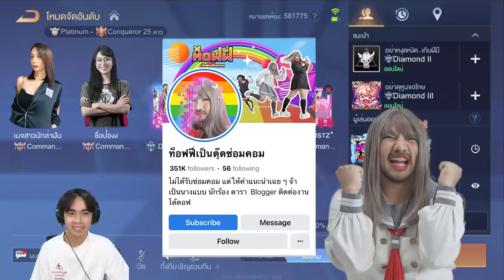กายหงิด ปะทะตัวแม่ฉ่ำๆ กดเมจ 5 ตัวในแรงค์! (Ft.Jz.Oracle,QueenDiana,ท็อฟฟี่เป็นตุ๊ดซ่อมคอม,คุณหนูอร)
ส่งท้ายเดือน Pride Month กับเหล่าสตรีมเมอร์สาย LGBTQ+ ในคลิปนี้ เพราะ Bacon Time เชื่อว่าเกมคือพื้นที่ปลอดภัยสำหรับทุกคน และไม่ว่าเป็นใคร เพศไหนก็สามารถเล่นเกมเก่งได้ วันนี้กายหงิดจึงพาเหล่าตัวแม่มาเล่นเมจ 5 ตัวกันเลย อยากรู้ว่าจะชนะไหมไปติดตามกันในคลิปได้เลยค้าบบ